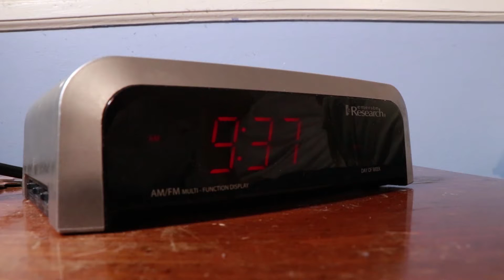King's Entertainment 1.5k Subscribers Special!!!